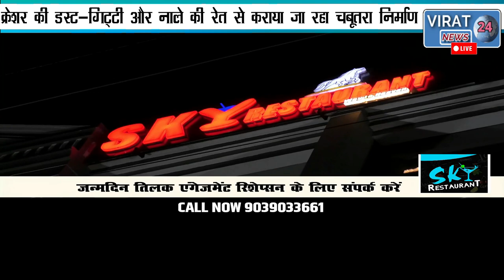🔻रीवा-कोट खरीदी केंद्र चबूतरा निर्माण में चल रही धांधली, हो रहा घटिया और गुणवत्ता विहीन कार्य